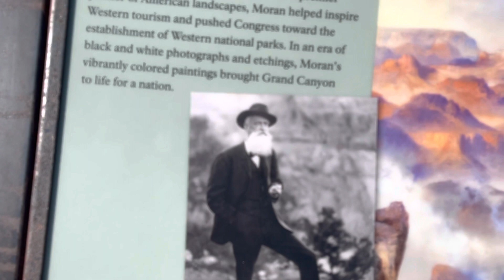BRIAN HOLTZMAN ON SOUTH RIM EAST 5️⃣ OF 1️⃣2️⃣